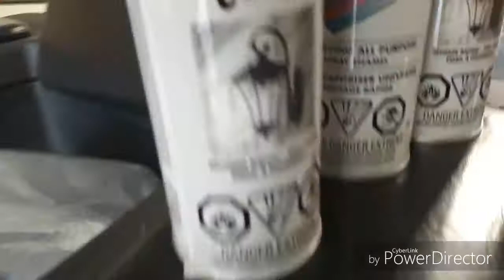Sled Reveal and Painted skis (Black)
Thanks for checking out SnoModz a true Mechanic, Outdoor and indoor channel.  I shoot product reviews, more!